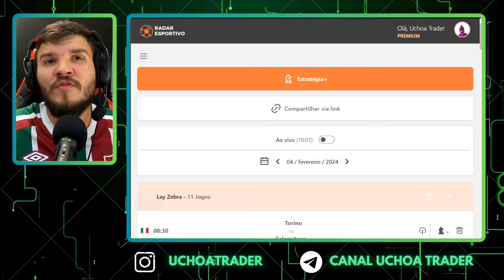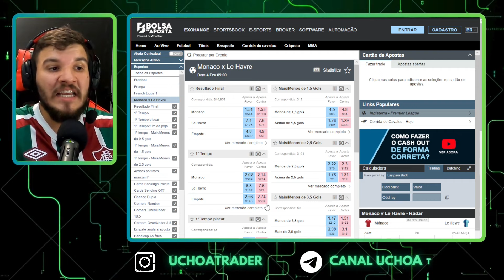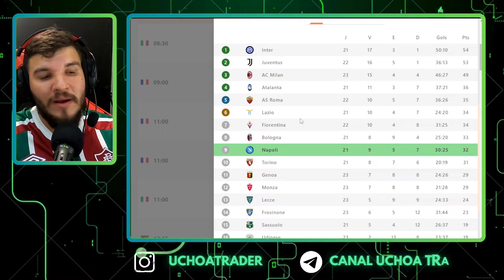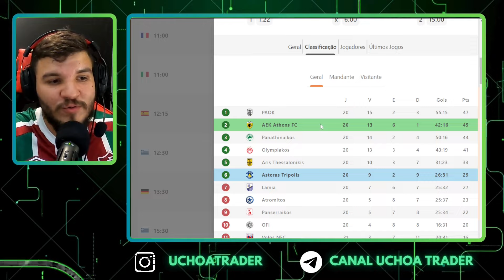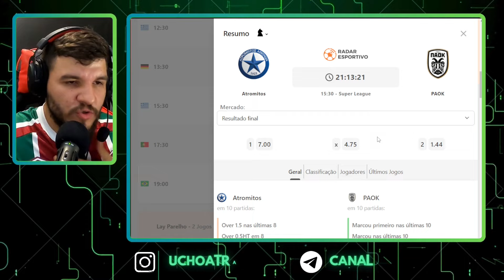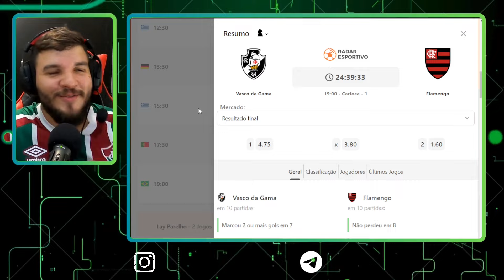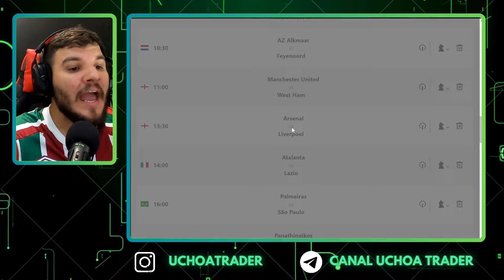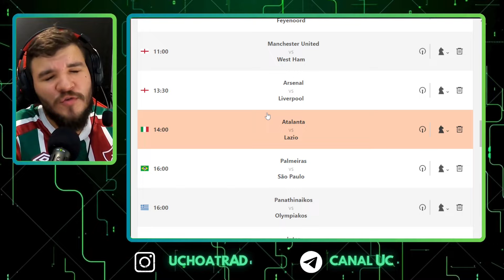PLANEJAMENTO PARA APOSTAS ESPORTIVAS 04/02/24!!! TRADER ESPORTIVO EM FUTEBOL.